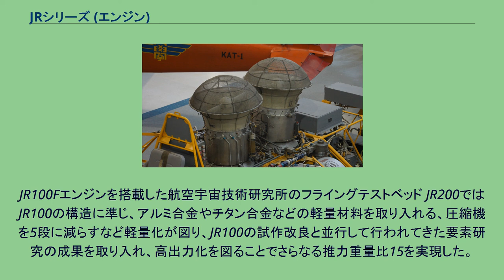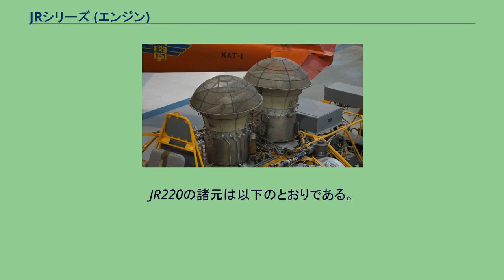JRシリーズ (エンジン)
岐阜かかみがはら航空宇宙博物館に展示されているJR100Fエンジン JRシリーズとは航空宇宙技術研究所におけるV/STOL機の研究の一環として試作研究されたリフトジェットエンジンである。
製作は石川島播磨重工業株式会社（現・株式会社IHI）によって行われた。
航空宇宙技術研究所は、諸外国も経験が少なく、早く追いつく可能性があり、なおかつ将来の航空技術として重要なものとして、ジェットリフトVTOL機の技術研究を進め、初のVTOL機として「VTOL 実験機フライングテストベッド」を作成した。
これは航空宇宙技術研究所の開発を経て、富士重工業により設計・製作された。
まずはエンジンの運転実績の蓄積やVTOL機の研究等に使用するために、既存の技術をできるかぎり流用することで推力重量比10を達成するリフトジェットエンジンを早期に実現することを目的に、昭和38年度よりJR100の試作研究が開始された。
また、これと並行してJR100よりさらに高い推力重量比を目指したJR200の試作研究を昭和39年度より開始した。
昭和39年9月末に製作完了したJR100は性能確認試験及び運転試験を行い、昭和40年7月にこれを完了した。
その後にリフトジェットエンジンによる高度制御の研究用として2基のJR100H、フライングテストベッド搭載用として2基のJR100Fが製作され、それぞれの試験に供された。
昭和41年8月にJR200も製作を終わり、運転試験が行われた。
また、JR200の改良型として信頼性の高い本格的なエンジンとしてJR220の試作研究が行われたが、経済性などの観点から実機搭載などは行われず試作段階で終了した。
なお当初より、このエンジンはリフトジェットエンジンが低燃費、低騒音のためにリフトファンに進むだろうという趨勢を考慮されていた。
早期に実機を完成させるため、J3-3をベースとし、既存のデータ（タービン等の空力設計など）、既存の材料（鉄系合金などを多用）、加工法を用いたまま、軽量かつ高出力を得るための構造に重点が置かれた。
V/STOL機の姿勢制御に用いるための圧縮空気を抽気することが考慮されており、これを行う形式がJR100F、行わない形式がJR100Hである。
諸元は以下のとおりである。
JR100Fエンジンを搭載した航空宇宙技術研究所のフライングテストベッド JR200ではJR100の構造に準じ、アルミ合金やチタン合金などの軽量材料を取り入れる、圧縮機を5段に減らすなど軽量化が図り、JR100の試作改良と並行して行われてきた要素研究の成果を取り入れ、高出力化を図ることでさらなる推力重量比15を実現した。
JR200の諸元は以下のとおりである。
JR220は圧縮機を6段とし、信頼性向上のためチタン合金を多用するなどでJR200と比較し重量が増加したものの、サイクル圧力比の上昇、空冷タービンノズル採用によるタービン入口温度の高温化で推力重量比15を維持した。
JR220の諸元は以下のとおりである。
^ a b “平成30年12月「航技研 VTOL 実験機フライングテストベッド」｜各務原市”. 2020年4月2日閲覧。
^ 産業技術史資料データベース